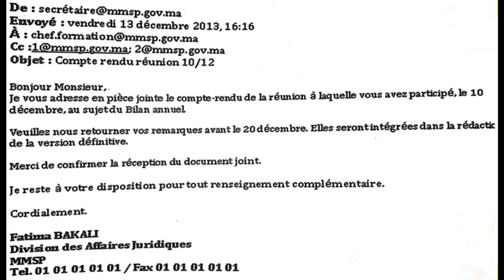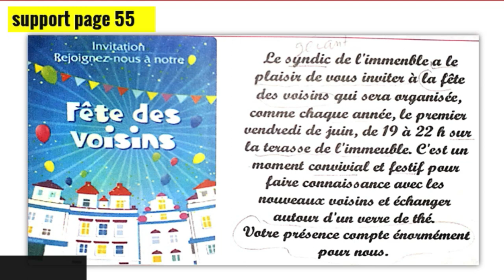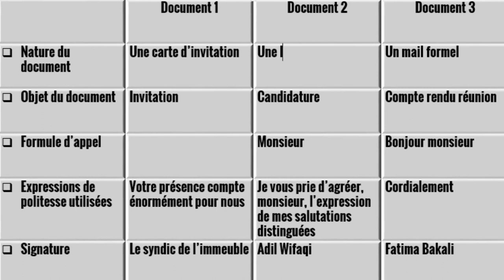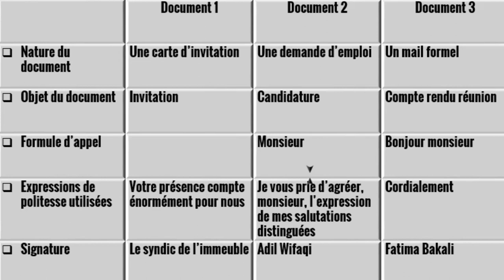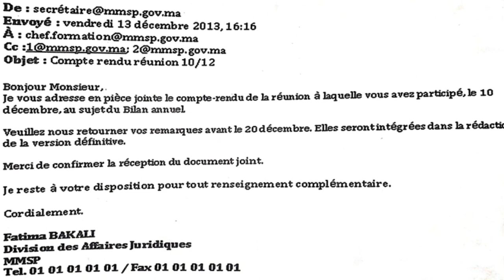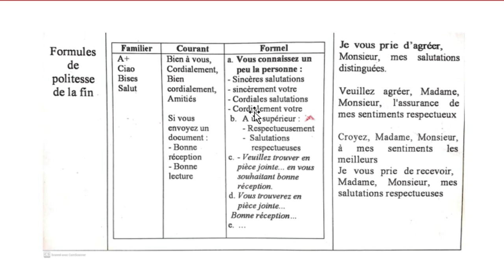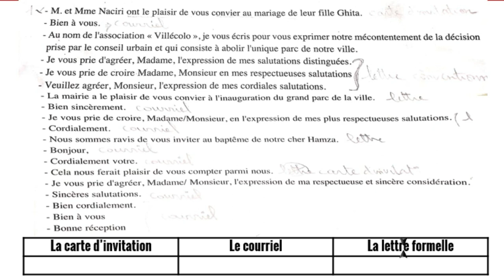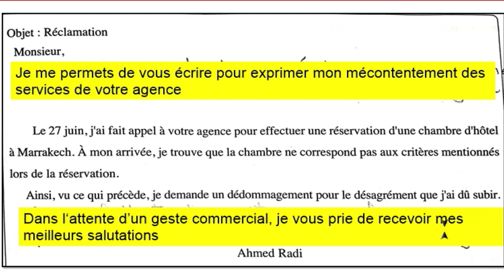les formules de politesse dans la correspondance conventionnelle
Bonsoir, je vais vous expliquer dans cette vidéo sur les formules de politesse
La vidéo contient les solutions de tous les exercices (pages 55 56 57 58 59 )

Facebook Learning at home | Facebook